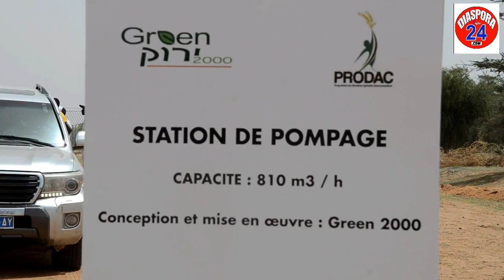Dr Fatou Touré SECK DG SOPELA